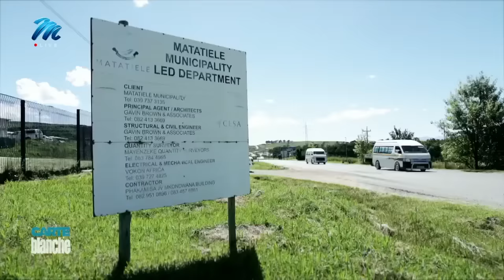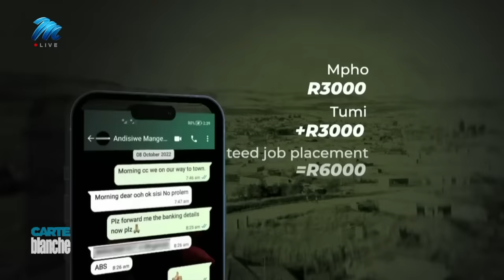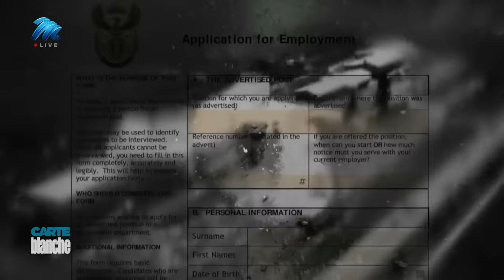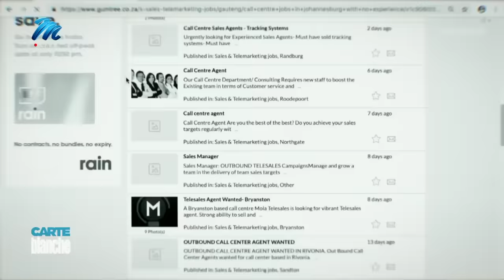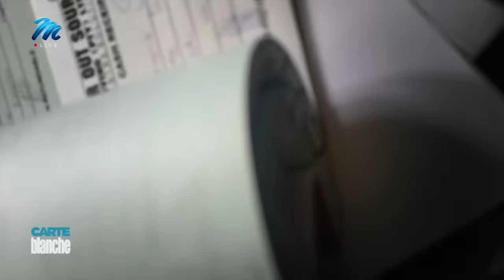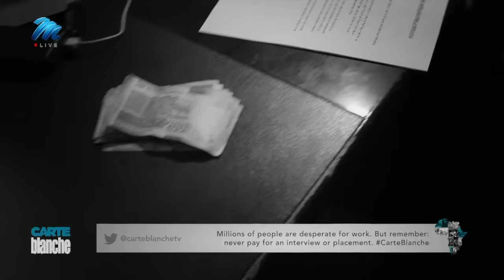Job scams | Carte Blanche | M-Net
𝗧𝗵𝗶𝘀 𝘀𝘁𝗼𝗿𝘆 𝗼𝗿𝗶𝗴𝗶𝗻𝗮𝗹𝗹𝘆 𝗮𝗶𝗿𝗲𝗱 𝗼𝗻 𝟭𝟬 𝗦𝗲𝗽𝘁𝗲𝗺𝗯𝗲𝗿 𝟮𝟬𝟮𝟯.
It’s a startling statistic: almost 33 per cent of people living in South Africa are unemployed, many of them unemployable. It’s fertile ground for scammers who prey on desperate job seekers. In Matatiele in the Eastern Cape, a well-connected and widely known woman has become notorious for using her ties to a local mayor to dupe desperate jobseekers. Offering work at the municipality, she charges a small fee for her services but never delivers. And she’s not alone. In Gauteng, a rogue recruitment agency is one of several using the promise of jobs to defraud the desperate and already chronically poor. Carte Blanche investigates.